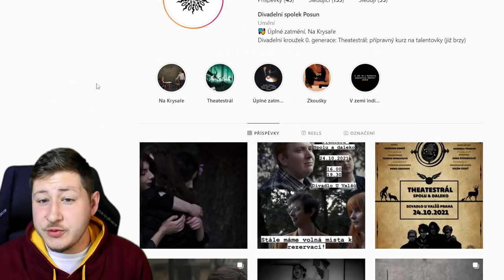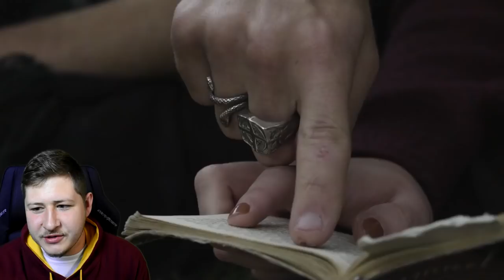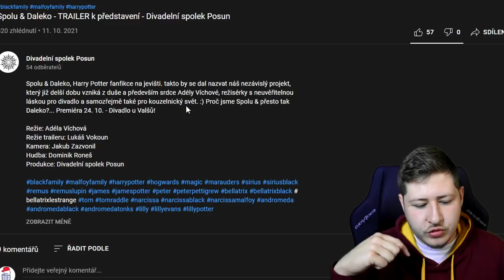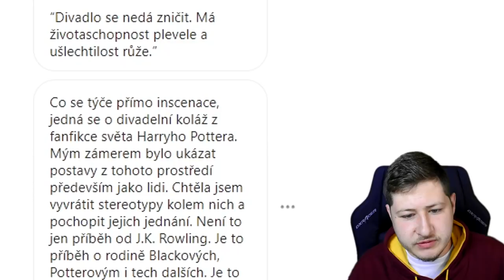ČESKÁ DIVADELNÍ HARRY POTTER HRA!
Text autorky k její práci a představení:
Mé jméno je Adéla Víchová a jsem jednou ze zakládajících členek DIVADELNÍHO SPOLKU POSUN. V divadle se pohybuju už snad od jakživa. Někdy kolem roku 1999 jsem poprvé přišla do dětského divadelního souboru Divadla Jesličky Josefa Tejkla v Hradci Králové. Osud tomu tak chtěl, ze jsem potkala úžasnou lektorku, výbornou herečku Janu Portykovou. Perlorodku mnoha budoucích hereček. A to považuji za jedno ze svých největších profesních štěstí. Jana ve mně vzbudila nekonečnou lásku k divadlu, ale také pokoru k tomu řemeslu a dala mi všechny základy, ze kterých čerpání dodnes.

Jsem ten typ člověka, kterého se nikdy nezbavíte. Vyhodíte mě dveřmi a já přijdu oknem a nebo třeba komínem. Tím chci říct, že se nikdy v životě nenechám připravit o to, abych mohla dělat divadlo. A tak, když začala korona, zrodil se v hlavách mě a mé sestřenice Aničky nápad na založení vlastního divadelního spolku.

Už od mala jsme spolu organizovaly představení pro celou rodinu. Já vždycky “vybrala titul a hrála” a Anička dělala plakáty a vymámila z příbuzných vstupné 😀 a to nám vlastně zůstalo dodnes. Já jsem “umělecký šéf”, Anička je “ředitel”. Já jsem od obsahu, Anička od formy. Já hraju a režíruju, Anička dělá produkci. V současné době máme pod ochrannými křídly nejen divadelní soubor, ale také soubor pro mládež jménem THEATESTRÁL. Založila jsem ho ze zvědavosti. Zajímalo mě, jestli je dnešní mladá generace jen tou “tik tokovou” a “instagramovou”. Za celou jejich generaci mluvit nemůžu, ale moji mladí jsou úžasní. Mají zájem o literaturu. O divadlo. Chtějí se postavit sami za sebe a ukázat všem a možná hlavně sobě, kdo jsou a že na to mají. 24.10. je čeká premiéra SPOLU A DALEKO, autorské fanfikce z prostředí Harryho Pottera. Jak tenhle nápad vzniknul ? Vycházela jsem z představy, že děti, co rádi čtou by mohly mít rádi i divadlo.
A jak to tak bývá, tento typ mladých bohužel často zrovna nestojí na vrcholu společenského žebříčku. Hodně z nich má problémy se šikanou, se vztahy s vrstevníky i v rodině. Učí se komunikovat. Moje vize byla udělat pro ně bezpečné prostředí, kde zjistí, kdo doopravdy jsou.
Zásadně nikdy nic nevzdávám, ale tentokrát nemůžu, i kdybych chtěla. Mám za sebou 15 děti. 15 mladých lidí, co makají už měsíce jako profíci. Po škole, o víkendech, po večerech. Místo večírků, diskoték, oslav Valentýna a místo prázdnin. A já jim za to slíbila, že na konci toho všeho se postaví na jeviště. Nejde o peníze, nejde ani o nás lektory, pracujeme zdarma, 7 dní v týdnu, 14 i více hodin denně, aby náš zázrak divadla mohl přežít. Jde jen o divadlo jako takové.

Zatím to my tři lektoři financujeme ze svého a budeme klidně dál. Jen když bude kde a pro koho hrát.

Co se týče přímo inscenace, jedná se o divadelní koláž z fanfikce světa Harryho Pottera. Mým záměrem bylo ukázat postavy z tohoto prostředí především jako lidi. Chtěla jsem vyvrátit stereotypy kolem nich a pochopit jejich jednání. Není to jen příběh od J.K. Rowling. Je to příběh o rodině Blackových, Potterovým i těch dalších. Je to příběh o nás všech a o tom, co jsme v sobě potlačili

90% "hercu" kteří v této inscenaci hrají nemají žádné zkušenosti s divadlem, je to jejich první zkušenost :)